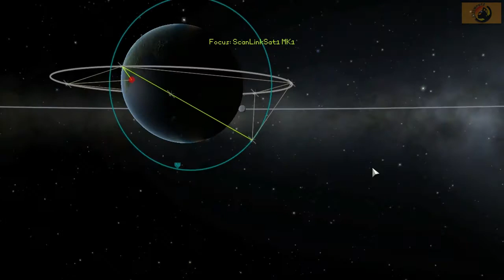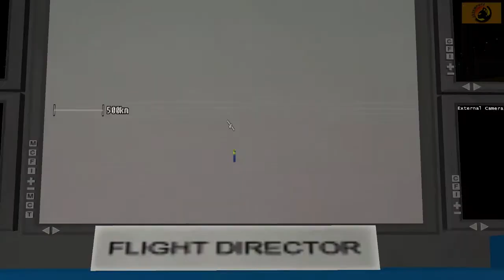KSP - #004 - RemotTech | ScanSat | Satélite em órbita polar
A missão agora é colocar um satélite em órbita polar para escanear Kerbin